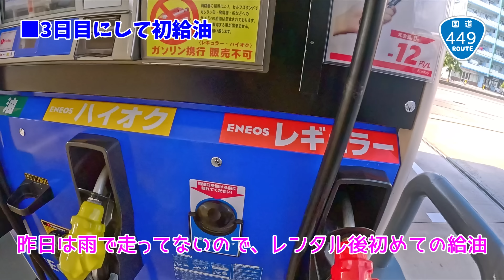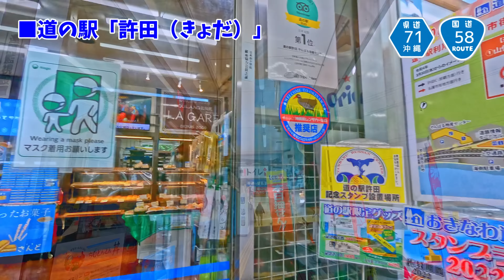モトブログ#170 沖縄バイク旅最終日！12月の沖縄は風が強かったw【冬に行く沖縄！/カブでおばさん一人旅】Vol.5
クロスカブでトコトコ一人旅をするおばさんの動画。
モンキー125乗りの旦那さんとの夫婦ツーリングやキャンプ動画などもUPしております。

‹PR関連について›
私、GATAGOTO CAMPは、株式会社ラフアンドロードスポーツのアンバサダーとして、
動画内で着用しているウェアや使用しているバイク用品、キャンプ用品などの一部を
ラフアンドロードより提供していただいております

また、概要欄に記載しているリンクに関しましては、

おばさんがカブでトコトコ一人旅をするシリーズ（？）

2022年最後の大冒険、
「初めての沖縄一人旅」シリーズス！

過去の動画もぜひご覧ください！

いよいよ、沖縄ツーリング旅最終日！

最終日の見どころは、
道の駅許田、シーサイドドライブイン、
やちむんの里、海中道路、奥武島ですが、
今回の動画では、道の駅許田からシーサイドドライブインまでを

前日は大雨の1日でしたが、
この日は幸い雨は上がり、曇り時々晴れ

でも、前日から引き続き、かなりの強風が
朝から吹き荒れていました（汗

最終日に一番行きたいのは、
海の上を走る海中道路なんだけど、
果たしてこの強風でいけるのか？w

そんな不安を胸に抱えつつ、
まずは朝ごはんを食べるために恩納村のシーサイドドライブインに向かいます

途中、沖縄で第一号の道の駅「許田」に寄り道

■道の駅「許田（きょだ）」やんばる物産センター

到着した途端、サーターアンダギーの甘い良い匂いが！
朝ごはんを食べに行く途中に寄ったので我慢してしまったのですが、
ここのサーターアンダギーは絶品で人気があり、
食べるべきだった模様w

中に入るとフードコートからはステーキの良い匂いが
漂ってきて、誘惑いっぱいの道の駅でしたw

道の駅を出て、シーサイドドライブインへ

どうしてもここに来たいと思っていた場所

レストランは8時から23時までやっているので、
モーニングを食べるのにピッタリです！

1967年創業の老舗ドライブイン
店内は残念ながら撮影禁止だったので、
気になる方は直接行ってみてくださいねw

昭和レトロなんて言葉が流行ってますが、
私たちおじさん、おばさん世代には
小さい頃にお父さん、お母さんと一緒に行った記憶が
蘇るような、昔懐かしいドライブインです

ちなみに、シーサイドドライブインの前の道
（おんなサンセット海道）は、
夜の10時から翌朝4時まで二輪走行が禁止されています
夜のシーサイドドライブインがとても素敵ですが、
規制時間にご注意くださいね！

次回の動画では、やちむんの里、海中道路の
様子をお送りします！

お楽しみに♪

‹動画内の関連リンク›PR

‹動画内で使用しているカメラ›PR

‹動画内BGM›
■Dreamer's Way (Rosy John)
※Rosy Johnは、現在は解散、それぞれ別のバンドで活動しています。

※エンディングテーマが好評で、「どこかで配信していますか？」
　という質問を多数いただいております。

　しかしながら、このバンドは現在活動しておらず、
　オリジナル曲のネット配信もしておりません
　動画内BGMでお楽しみくださいw

　この曲のボーカルの荒井くんは、現在ソロで、
　ドラムのMizukiはイカスタンジャケットというバンドで
　それぞれ活動しております
　よかったら、そちらも聞いてみてくださいね！

★ドラム：Mizuki
　現在のバンド：イカスタンジャケット

オープニングアニメーションや動画内のアイキャッチ動画は
私の長男が作成しております。

DMにてお寄せください

Instagramアカウント　＠fiveblossom

【効果音素材】
ポケットサウンド – @pocketse

【お知らせ】
2021年よりバイク用品メーカー
「ラフアンドロード」のアンバサダーを努めております！

公式webマガジン「MOTTOラフロ」で商品レビューや
ツーリングレポートなどを発信しています。
ラフロの公式YouTubeチャンネルの方にも動画を出していますので、
良かったらご覧くださいね！

■ラフアンドロード公式webマガジン
「MOTTOラフロ」